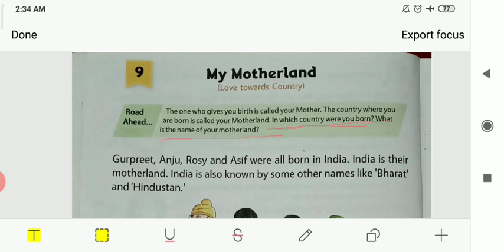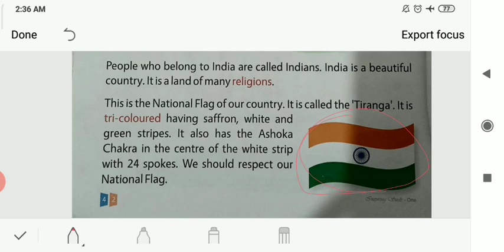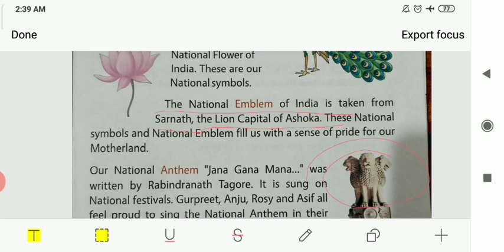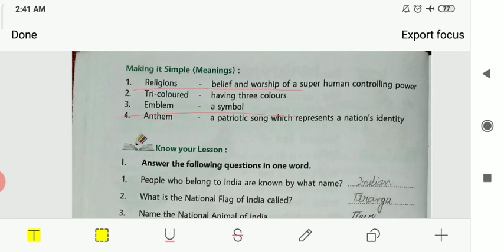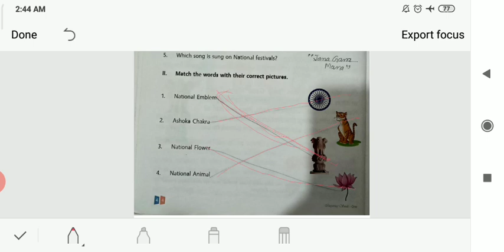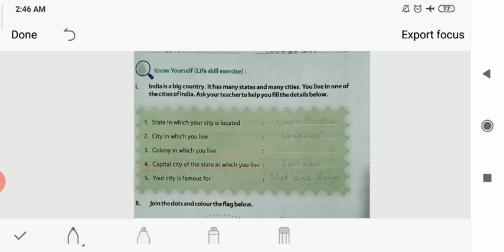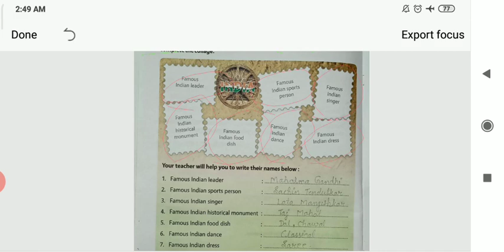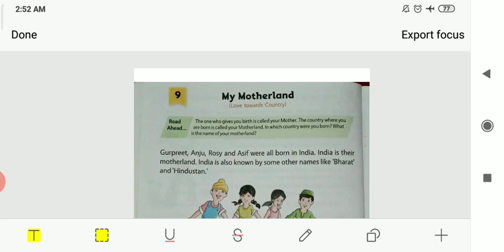18 February 2021